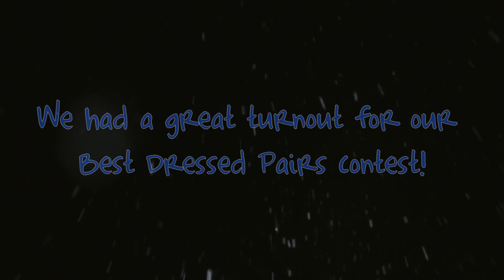Regulators Winter Festival 2021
The Regulators celebrated the holidays with a winter festival this year!